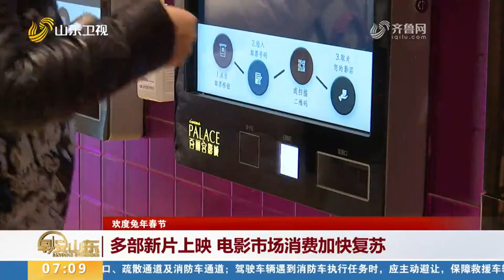new movies hit the big screen in Jinan